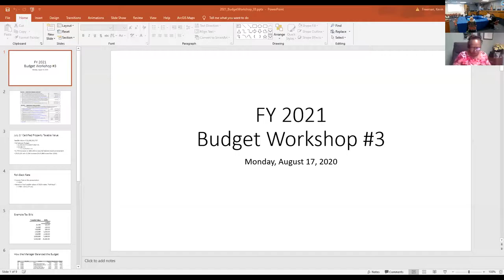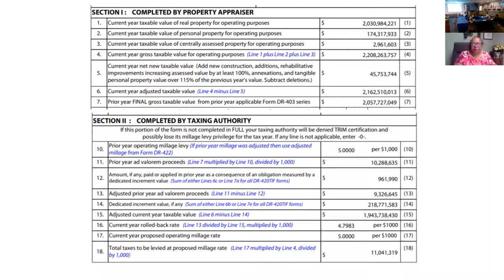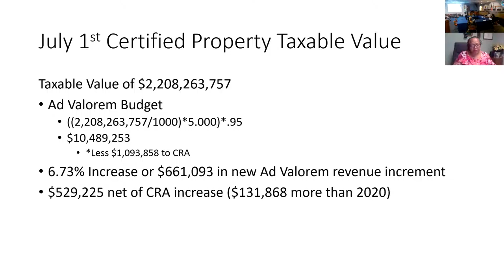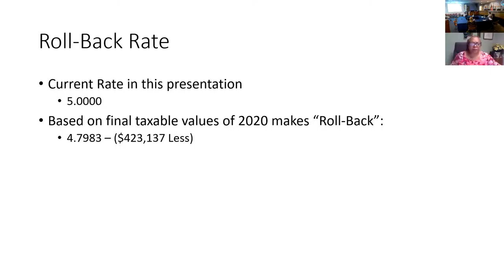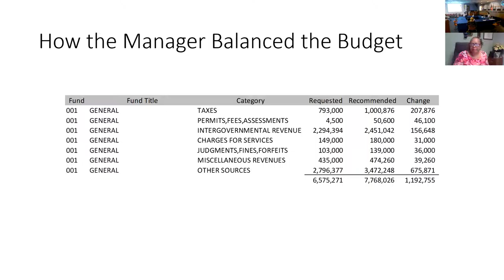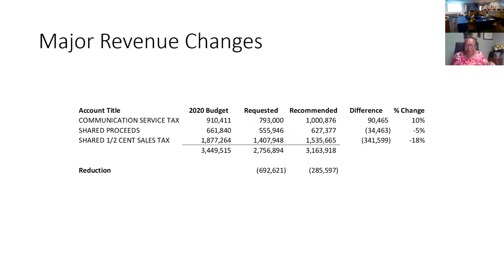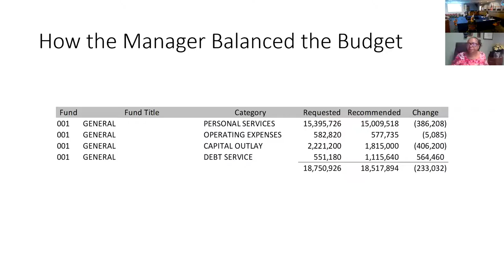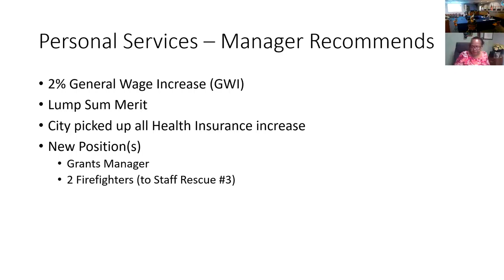Commission Budget Workshop August 17 2020